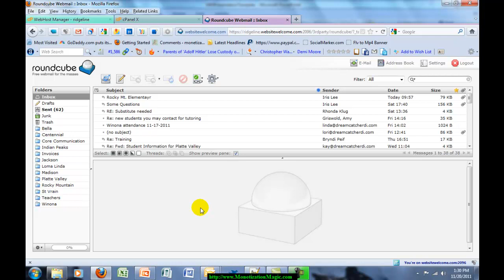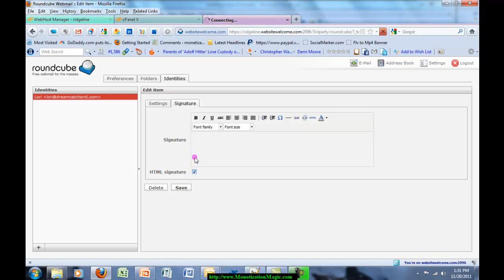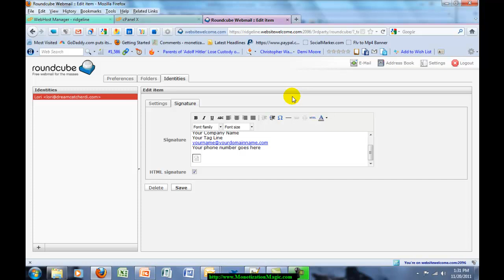How to Easily Create an HTML Signature in WebMail